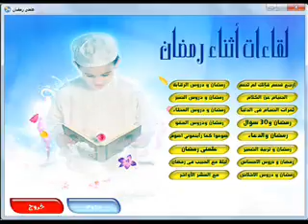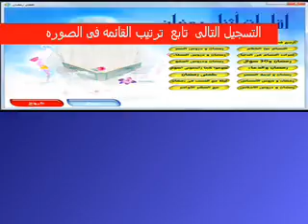الشيخ مصطفى سليمان 17 رمضان ودروس الصبر